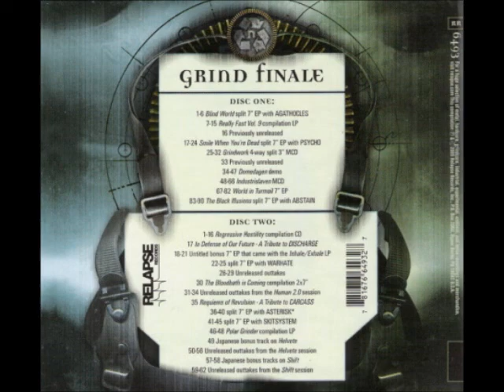Nasum - Fury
Track 54 off the 2006 Compilation Album "Grind Finale" (CD 2 of 2) (Label: Relapse Records)

[LYRICS]
(Music & lyrics: Mieszko)

Reaching for the end, I wouldn't hold my breath
Smothered thoughts, all alike, machine-like beings walk on by
...through smouldering remains...

Scorched by flames from the burning cold
Mental ice-age, reality postponed
When all is said and done
What will be left of you?

All signs point towards regression
None show the width of their obsession
...the undeniable truth...

So weak, so forgotten and so forfeit
Without conscience and without faith
No beliefs to call your own
Their origin remains unknown

No equality in present day
There's been no progress made
You're still here to produce and to consume
No equality in present state
And we're all still their slaves

Shocking truth, deliverer of pain
Better start to move, don't just sit and drown in shame
...of not doing anything...

When the seas calm down
But only then will our fury finally sleep
Until then this whip will deal out
Its' lashes constantly